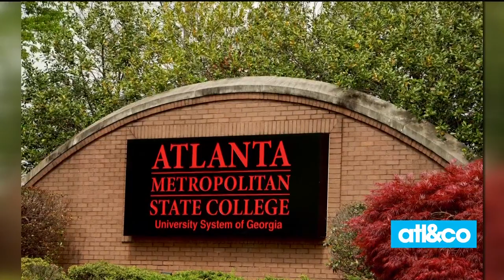Atlanta Metropolitan State College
Bring your brilliance! Atlanta Metropolitan State College educates students from diverse backgrounds by providing affordable, career-focused degree programs.